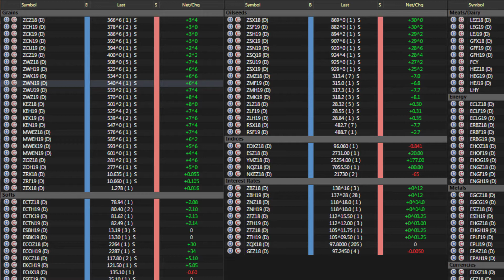Van Ahn & Co